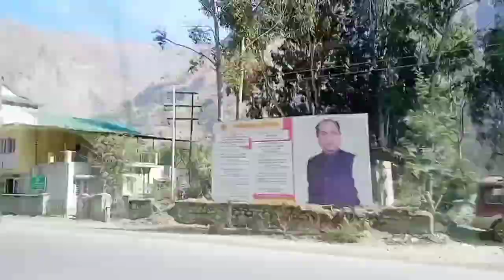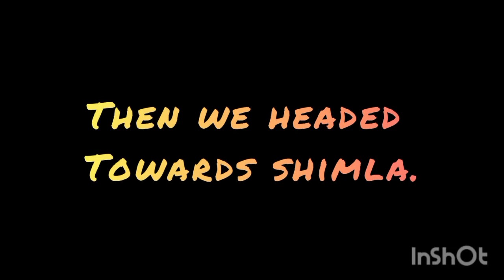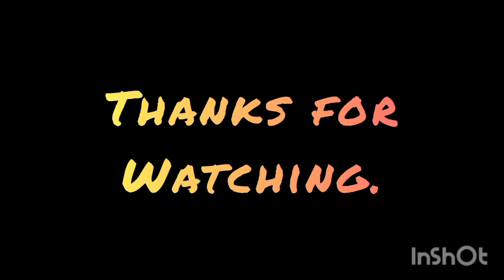My First Vlog!!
Wish you a very Happy New Year 2022. Stay safe and healthy. I tried vlogging for the first time, I hope you all like it. Sorry in advance for any mistakes.